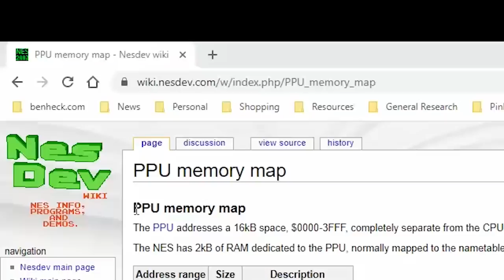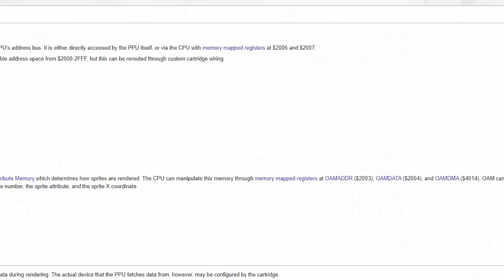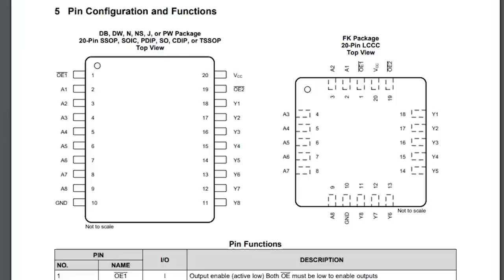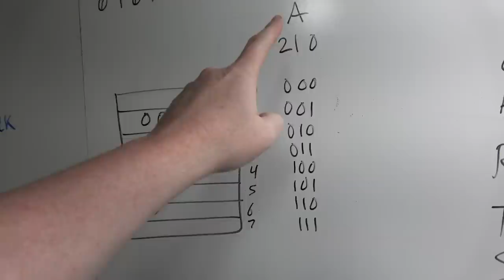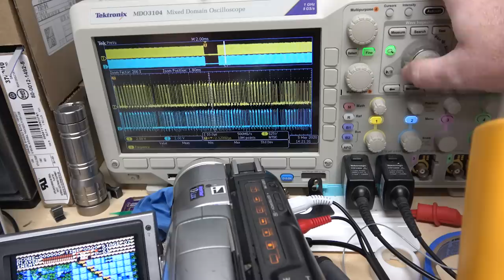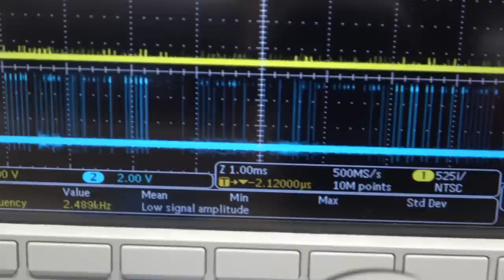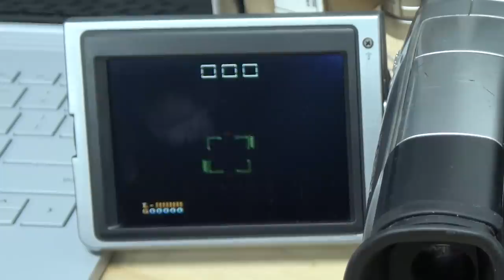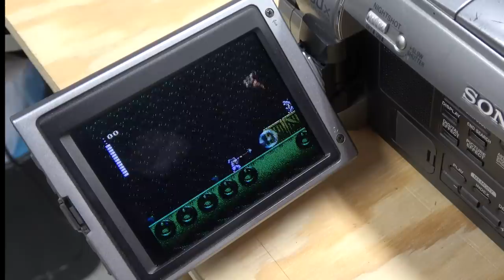Fixing Another Nintendo M82 Store Demo Unit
Another Nintendo M82 console was sent to me for repair, this one being a lot trickier than the last to fix. So settle in for lots of boring datasheets, probe beeping and oscilloscope analysis!